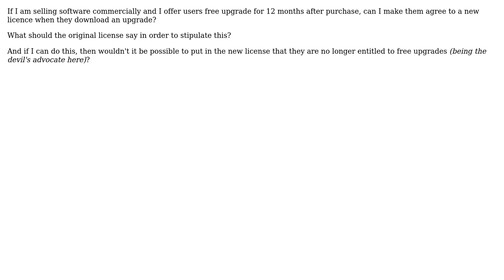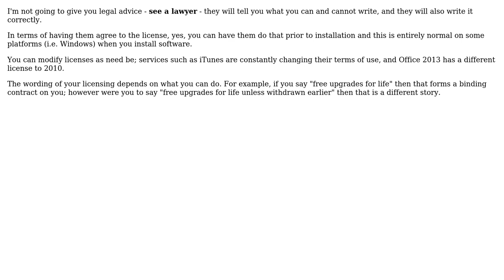Software Engineering: Commercial software license with free upgrade clause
With thanks & praise to God, and with thanks to the many people who have made this project possible! You are responsible for your own actions.